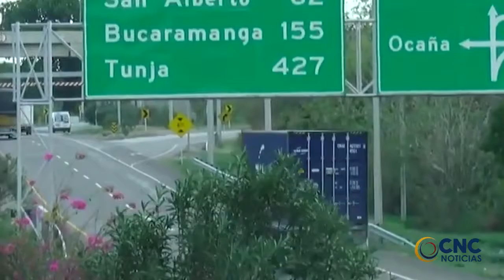PROCURADURÍA FORMULÓ PLIEGO DE CARGOS A DIRECTIVOS DE LA CONCESIONARIA RUTA DEL SOL POR PRESUNTA FAL